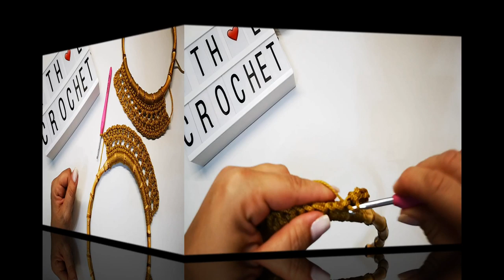Εύκολη πλεκτή τσάντα SUNSET / Th E crochet English sub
💝Σήμερα έχω για εσάς ένα πολύ σύντομο βίντεο για αυτή την ιδιαίτερη καλοκαιρινή τσάντα ❣❣❣
▶Μια πολύ εύκολη πλέξη , δύο οικονομικά υλικά απο το και η φόδρα μας ❣❣❣
Φυσικά πάντα χρειαζόμαστε αγάπη για αυτό που κάνουμε και θετική ενέργεια ❣❣❣